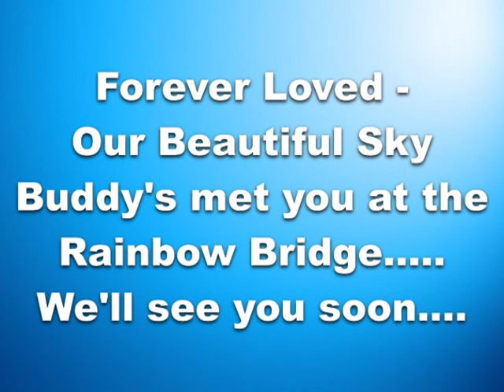Celebrating Sky: Sheltie Puppy to Senior Dog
Beautiful Sky - see his life unfold in this celebration of - and tribute to - the miracle of him 16 years and 7 months of joy!